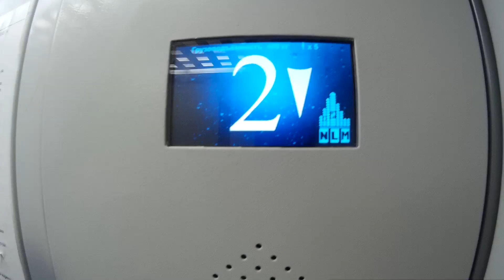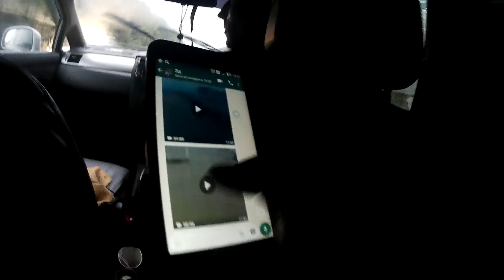Восхождение на гору / В приморье пришёл тайфун / Путешествие по России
Приветствую 👋  Я выехал из Хабаровска и познакомился с Lee из Нидерландов, который напоил меня чаем, исполнил трек Mobb Deep и составил веселую компанию! Приехал в Находку и покорил гору-"Сестра".

$•USDT (TRC20): TXQUAfGBmTJwk7VUXBxoUCZdEoJzYSUbTk